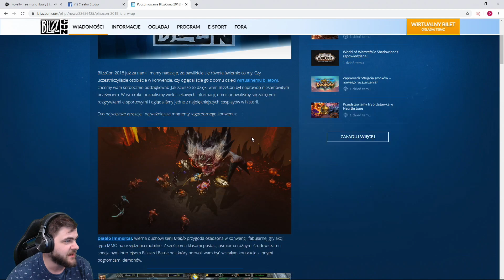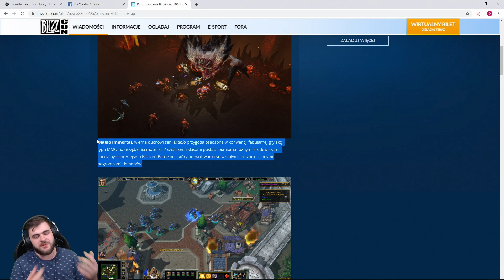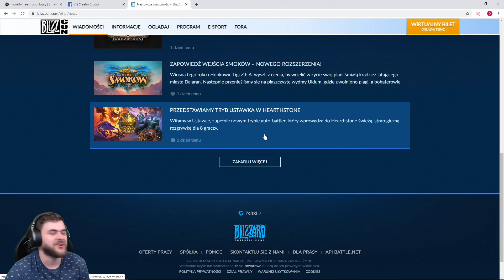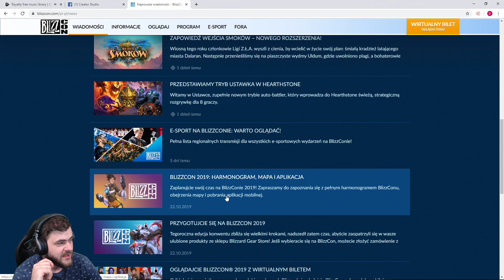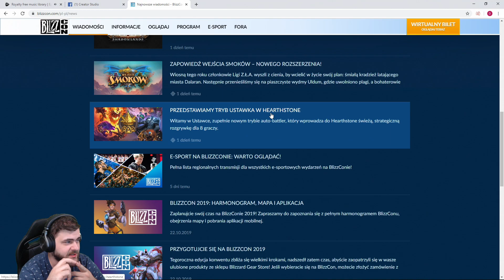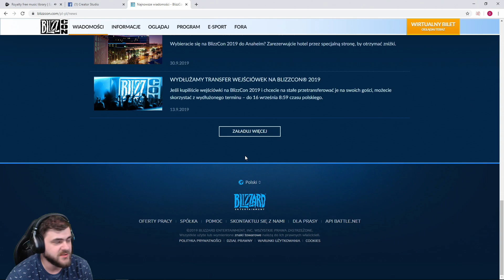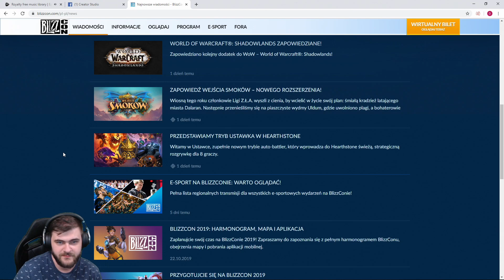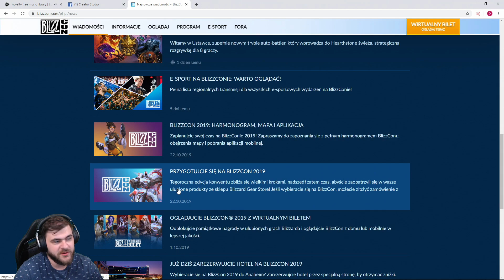Krótkie aczkolwiek niezbyt ogarnięte podsumowanie (BlizzCon 2019) / 02.11.2019 (#7)